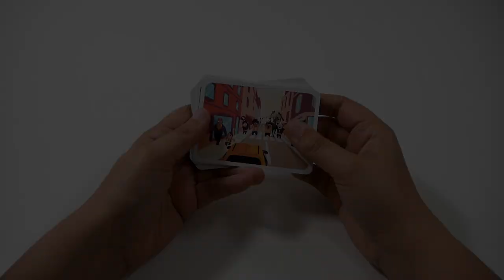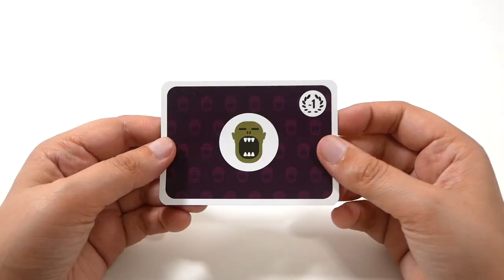Crazy Pilot - le jeu en 2 minutes !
Crazy Pilot est un jeu d’observation et de rapidité. Les joueurs choisissent des directions, pour éviter piétons, zombies, et autres monstres.

Informations sur le jeu :
●  15 minutes
● Auteurs : Matteo Cimenti, Carlo Rigon, Chiara Zanchetta
● Illustrateur : Julien Bigot
● Editeur : Helvetiq